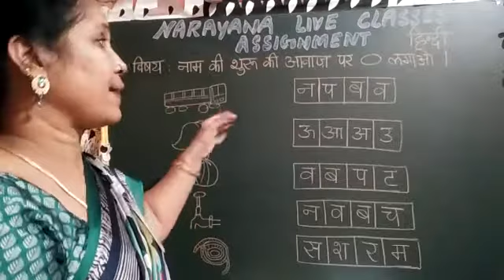20TH JAN TS CLASS I FL HINDI AMAZING ASSIGNMENT KEY